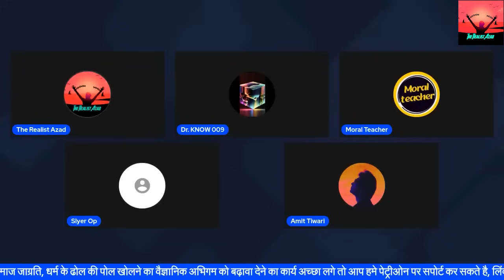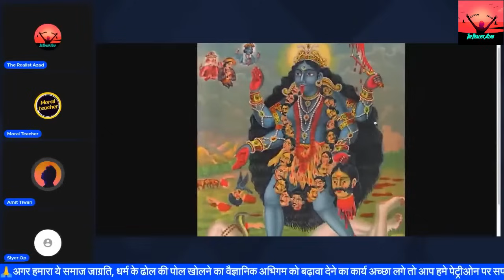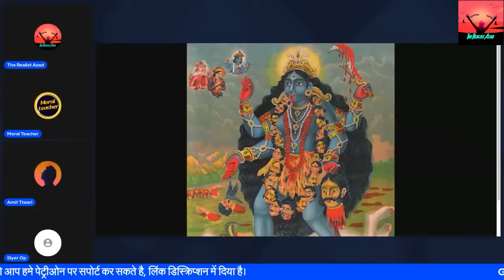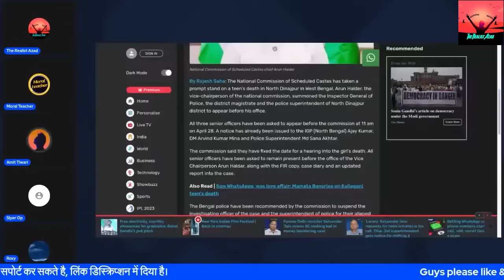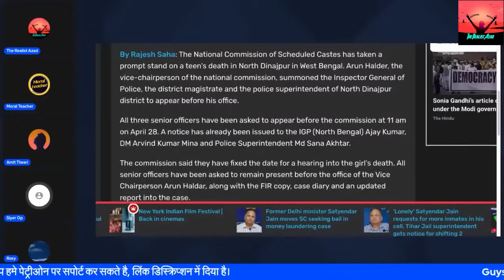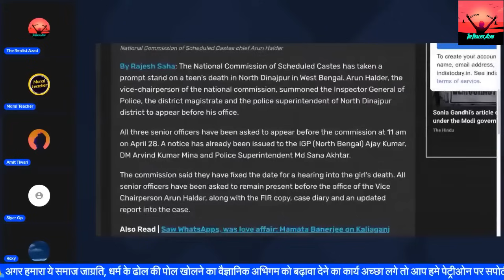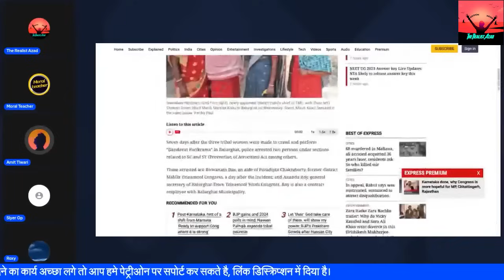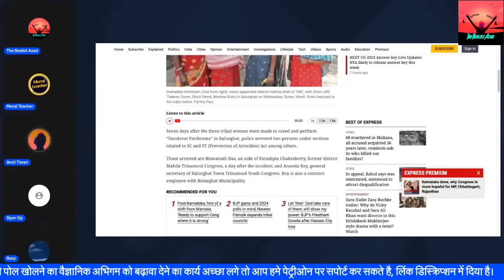Kaali Bhakt Aur Amit Tiwari Ki Bich Debate Me Ghamasan | The Realist Azad